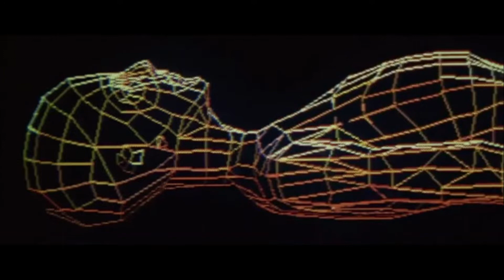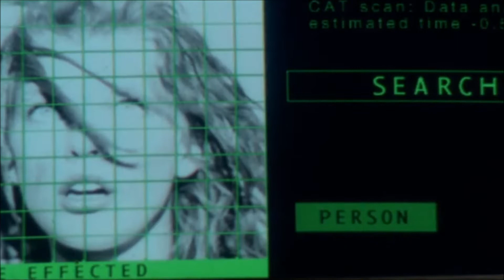The Fifth Element Leeloo - Protect Me From What I Want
Placebo - Protect Me From What I Want Leeloo edit